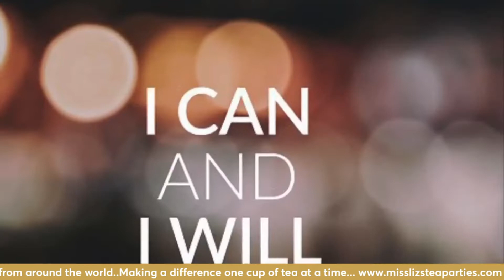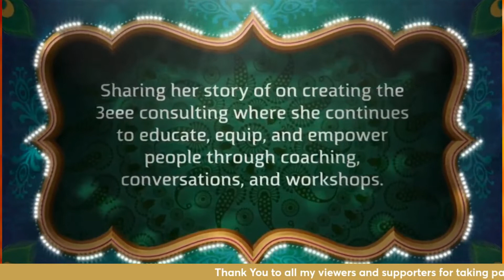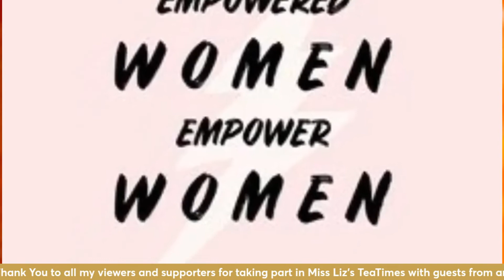Teatime with Miss Liz Joi Brown 3eee Consulting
Teatime with Miss Liz joining the studio is Joi Brown, a Career Strategist, Life Coach, International Bestselling Author, Empowerment Speaker, and Entrepreneur known as the “Positive Energizer.”

Join us on November 9th at 4PM EST for a Tea that energizes, empowers, and leaves you with a positive balance in life.

Joi is the CEO of 3EEE Consulting, where she continues to educate, equip, and empower people through coaching, conversations, and workshops.

Through her expertise in career and entrepreneur development, conflict resolution, goal setting, health and wellness, leadership and team development, and personal and professional branding, Joi's impact and presence are felt by others.

Joi has been a part of two anthologies and is an Amazon International Bestselling Author for Step Into Leadership Greatness: Leadership Is Not A Title.

She continues to empower audiences internationally to Show Up: Bigger & Bolder and Level Up: Make Boss Moves through her numerous appearances at virtual conferences and summits.

Joi has been featured in various magazines and articles, such as Tap-In, VIP Global, and Women of Dignity. She has been recognized as a Top 20 Business Coach, Top 25 Most Inspiring Woman, Top 25 Global Influencers, and Top 50 Unstoppable Innovators.

Joi is walking in her purpose, helping educate, equip, and empower women to unlock their passion, purpose, and potential.